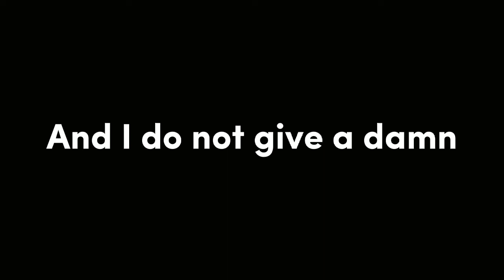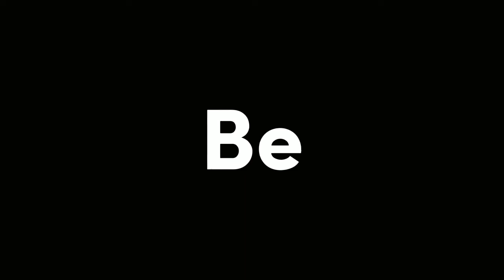Are you Satisfied? | Marina and the Diamonds | Gcmv